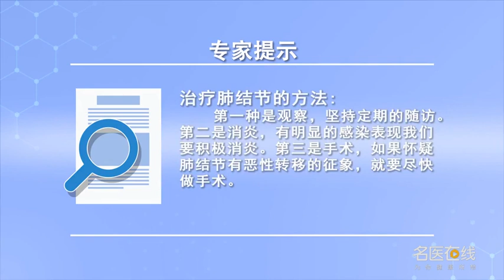治疗肺结节的方法有哪些 罗锋 四川大学华西医院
治疗肺结节的方法主要有三种：第一是观察，定期的随访，因为绝大部分肺结节它是良性的，但是有一部分的肺结节它从良性可以慢慢发展成恶性，对于这种情况要做定期的随访、密切的观察，把从良性发展到恶性这种征象诊察出来。第二，消炎，有炎症、发烧、咳嗽、咯痰、胸痛这类明显感染的表现，及支气管炎、肺炎这样的病人需要积极的消炎。第三，手术，如果经诊断肺结节有恶性转移的征象，要尽快做手术。

What are the methods to treat pulmonary nodules
There are three ways to treat pulmonary nodules: first, observation, Regular follow-up, Because most pulmonary nodules are benign, But there are some pulmonary nodules that can develop from benign to malignant, Regular follow-up and close observation should be made for this situation, Examine the signs of benign to malignant development. Secondly, Antiphlogistic, There are obvious manifestations of infection such as inflammation, fever, cough, expectoration and chest pain, And bronchitis, pneumonia and other patients need active anti-inflammatory. Third, operation, If the lung nodule is diagnosed with malignant metastasis, The operation should be done as soon as possible.